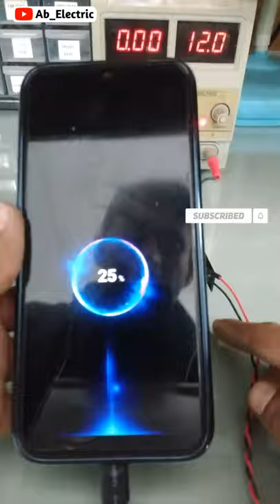12v mobile charger 👈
in this vedio make a 12v mobile charger using 7805 .

12v to 5v charger
12v to5v converter
12v to 5v inverter
12v charger mobile
5v mobile charger
diy mobile phone charger
travel charger
5v charger